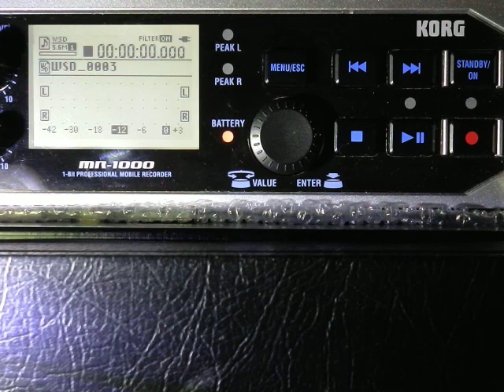Headz.019 . Korg MR1000 . WSD 1 Bit DSD . Kemistry & Storm . Drum 'n' Bass v1 Oct 1996 [Studio Mix]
Video: Kemistry & Storm . Drum 'n' Bass v1 October 1996 [Studio Mix]

Video: P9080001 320kbps Ver01: Korg MR1000 . WSD 1 Bit . DSP2000 Efx:- Chapel .

Reference to the source YouTube video from indigo 78:
Kemistry & Storm - Drum 'N' Bass v1 October 1996 [Studio Mix]

Tracklisting and Transitions:

00:00:00 . 01 . Alias . Jamming . [Fresh 86]
00:03:00 . 02 . The Spirit . Synthony . [Timeless]
00:09:00 . 03 . Spirit . Fathoms . [Fresh 86]
00:14:00 . 04 . Unknown Artist - Untitled . Promo #9 . [Promo Recordings]
00:17:00 . 05 . Dillinja . Vicious . [Test]
00:20:00 . 06 . Peshay . On The Nile . [Metalheadz]
00:26:00 . 07 . Lemon D . Break It Up . [Reinforced]
00:29:00 . 08 . Heavyweight . Another World . [Channel 5]
00:32:00 . 09 . Future Forces . Dead By Dawn . [Renegade Hardware]
00:36:00 . 10 . Capone . Voice . [Hardleaders]
00:40:00 . 11 . Lemon D . Change (Remix) . [V]
00:43:00 . 12 . John B . Sight Beyond . [New Identity]
00:45:00 . 13 . Heavyweight . Infinity (Amen) . [Channel 5]
00:48:00 . 14 . Top Buzz . Living In Darkness (Ray Keith Remix 1) , [Basement Classics]
00:53:00 . 15 . A-Sides & Cool Hand Flex . After Dark . [Eastside]
00:55:00 . 16 . John B . Jazz Session Vol 1 . [New Identity - Jazz & Bass Vol 1 LP]
00:58:00 . 17 . Decoder . Life . [Tech Itch]
01:02:00 . 18 . DJ Die . Something Special . [V]
01:05:00 . 19 . Unknown 60's . From The Lounge (Jack Smooth Mix) . [Junior Boy's Own]
01:10:00 . 20 . Decoder . Circuit Breaker . [Tech Itch]
01:14:00 . 21 . Indo Aminata . Love Will Be On Your Side (Dillinja Drum & Bass Mix) . [Manifesto]
01:17:00 . 22 . Goldie - Chico . Death Of A Rockstar (Alternative Mix) . [Unreleased]
01:20:00 . 23 . Danny Breaks . Crime '96 . [Droppin' Science]
01:23:00 . 24 . Lemon D . 12.01 . [Valve]

Links to info about the Korg MR1000 and DSD:

How To: Creating a DSD Disc from Korg MR-1/MR-1000 1-bit recordings

Roland DSP2000: effect selected and applied: Chapel